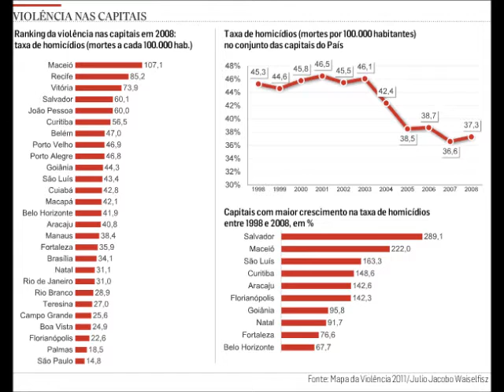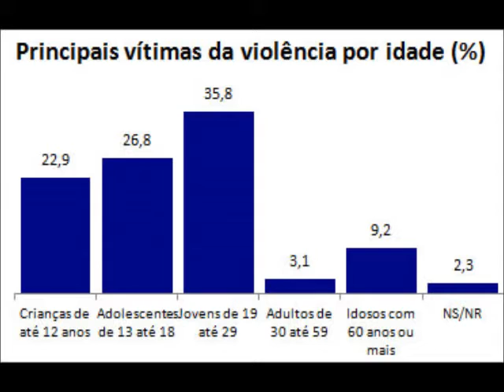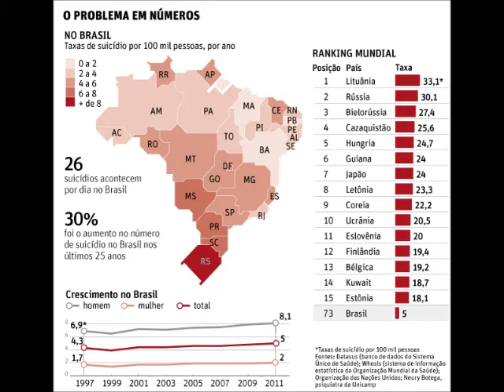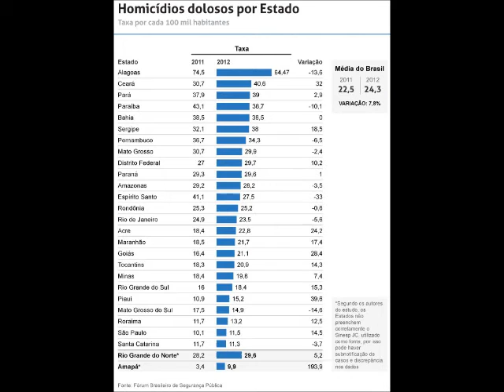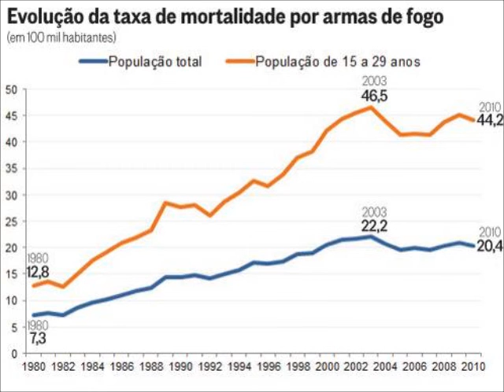An article for students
Brazilian channel  for Globish. Arguing with myself about violence.
Redução da maioridade penal em pauta. Alguns pontos a serem considerados.